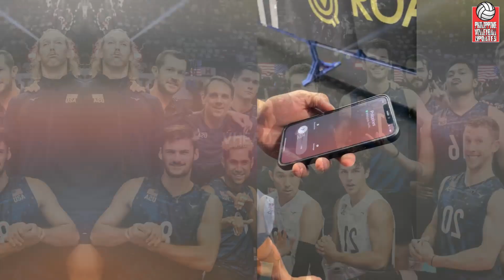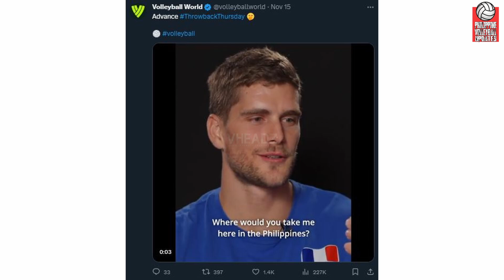USA Mens MAGLALARO sa Pinas sa VNL 2024!? Christenson MAY PA TEASER at NAGTAGALOG! JP MAGBABALIK!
Hey Vheadz!

VIDEOS